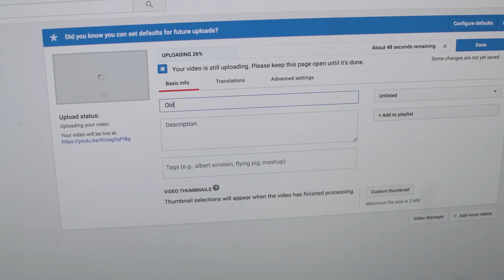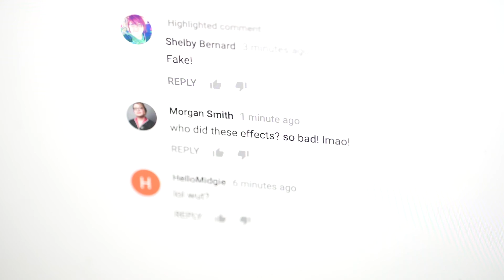Old Man of the Rooks: Chapter 12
Director - Nikki Brody Wilder
Story by - Nikki Brody Wilder
Written by - Mike Lepp
Cinematography - Jeremy Garcia
Sound - Mike Lepp & Matt Pitchford
Grip - Steven Goransky, Julianna Johnston, Matt Pitchford
Script Advisor - Shere Ladd
Makeup - Susan Rose &amp; Elizabeth Poe
Sound Effects - Chris Martino
Editor - Nikki Brody Wilder

Caroline Grant - Tori
Eric Poe - Bobby
Rhonda Jones - Liz
Jezibell Anat - Ravenna
David Barney - Danny
John Greene - Mr. Smithers
Kelly Harris - Mrs. Smithers
Susan Willis - Deb
Dakota Lane - Stephen
Courtney Dani West - Dani
Ryan Piledriver Boyce - YouTuber
Morgan Anne - YouTuber
Tatiana Vaughn - YouTuber
Midge Johnson - YouTuber
Shelby Bernard - YouTuber

Special Thanks!
Nick Laws
Jezibell Anat
Kathy Simmons
Sara Niebling
Don Niebling
Chris Martino